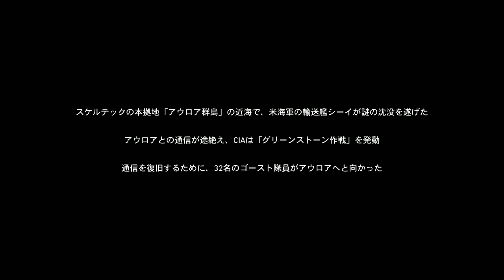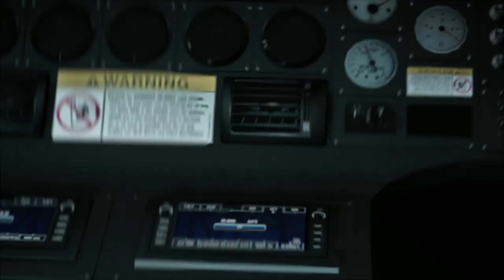【ゴーストリコンブレイクポイント】PC版実況#1 "隠密を知らないゴースト分隊再び"【ベータ】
シリーズ最新作、ゴーストリコン ブレイクポイントのオープンベータが9/26~9/29間で開催中！
ストーリーの一部をプレイ可能&PVP&coopでも遊べるので早速彼と遊んでみたら、光の速さでグダグダに(殴
今作の実況はF.Y視点もあります。

OS : Windows10 64bit
CPU : Core i7-7700K 4.2GHz
RAM : 16GB
GPU : GTX1080Ti 11GB+Asetek
キャプチャボード : Monsterx u3.0r
モニター : LG-4k 27インチ
キーボード : K65 RAPIDFIRE Cherry MX Speed RGB COMPACT
マウス : logicool g402